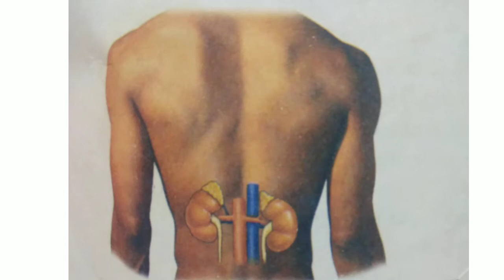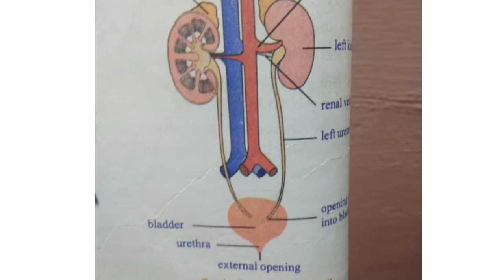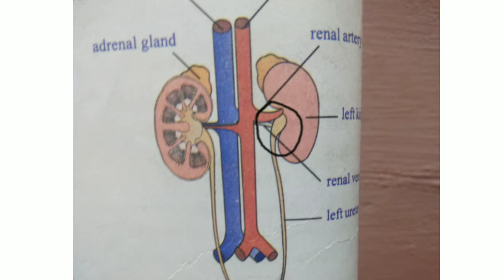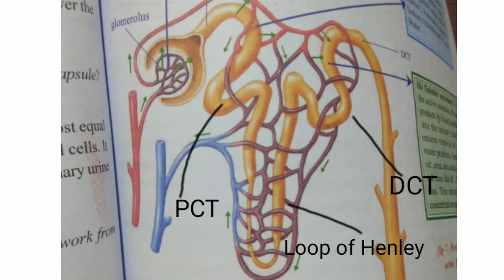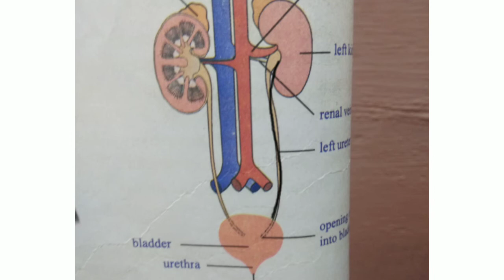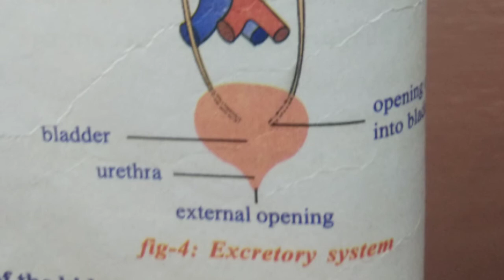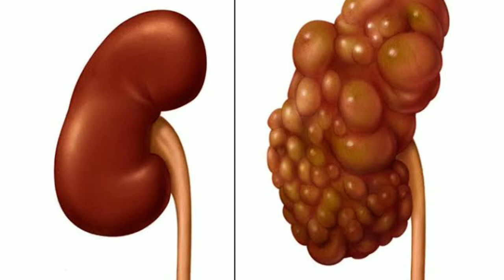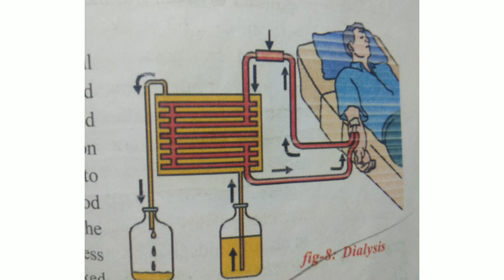Biology 4th chapter in Telugu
Hi friends!
This is my video on the chapter Excretion